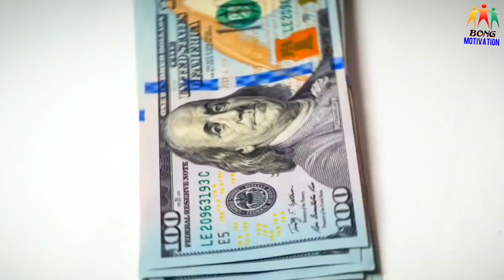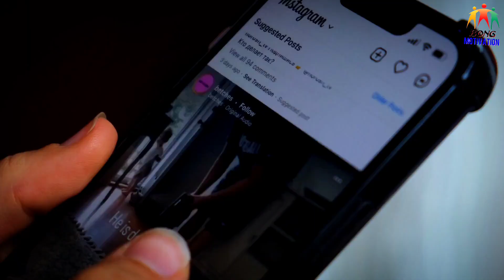সব সময় আলসেমি লাগে? কোন কাজ করতে ভালো লাগে না ? | Kill Your Laziness in Bangla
Are you struggling to beat procrastination and laziness? In this video, we will explore practical tips and strategies to help you overcome laziness and boost your productivity. From setting clear goals to creating a motivating environment, we'll cover a range of techniques to help you stay focused and get things done. Join us as we dive into the science-backed methods for defeating laziness and achieving your goals. Say goodbye to excuses and hello to a more productive, fulfilling life. Watch now and start making positive changes today.

Bong Motivation is A Bengali Top Rated Motivational YouTube Channel. In This Channel We Share Valuable Contents Like Life Problems, Career Guidance, Relationship Advice, Health Tips, Money Management, Lifestyle, Book Summary Related Videos.